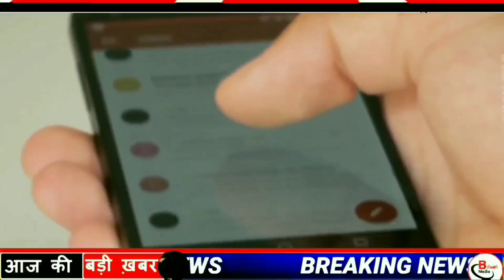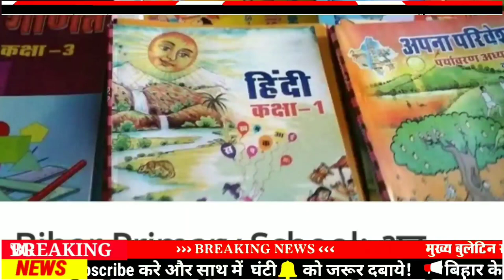Today 21 August bihar news|bihar news,bihar ka news|Gaya news,bhagalpur news|biharinews